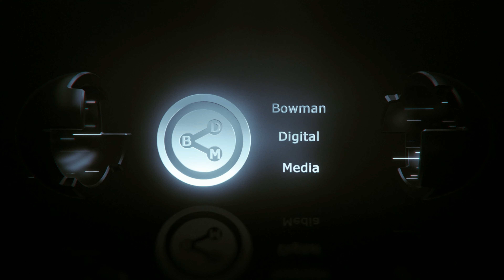Bat Cave at Superman's House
Joseph Stepke loves Batman.  I (Ira Bowman) love Superman.  There are bats living at my house.  Is this a coincidence?  I think not!  Watch the video to find out.

Need a video made for your business, please visit Bowman Digital Media to find out how we can help you bring your project to life.